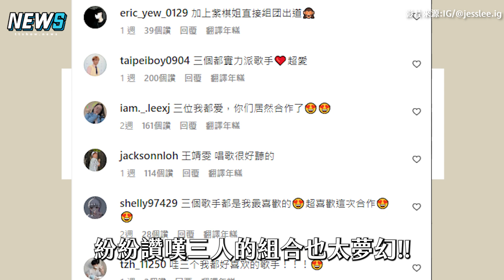【李佳薇】與實力派歌手合唱《慢冷》 完美和音粉絲直呼可以成團出道了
小編特別喜歡王靖雯的聲音!
期望日後他們能再合作~~

影片來源:IG/@jesslee.ig、微博